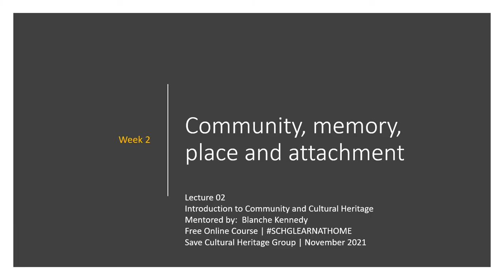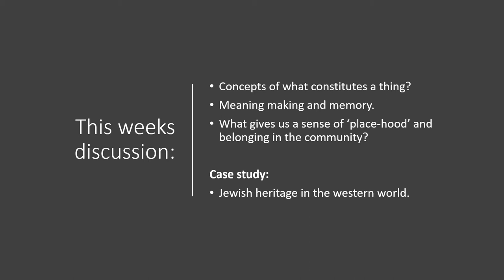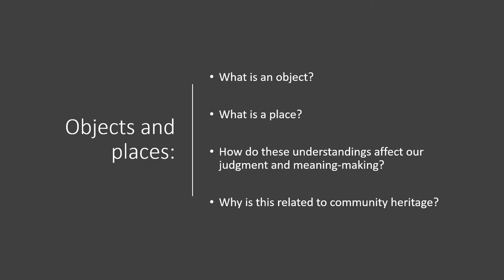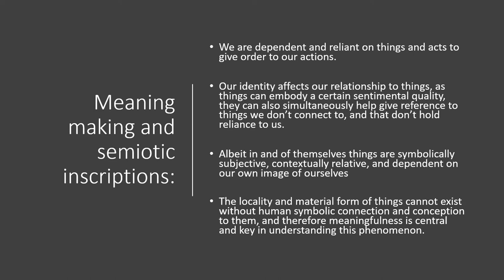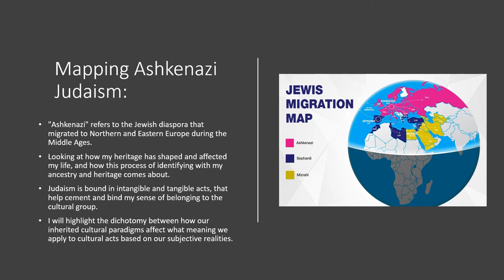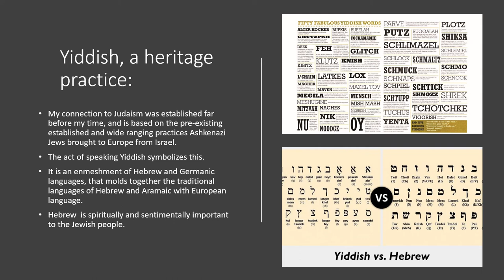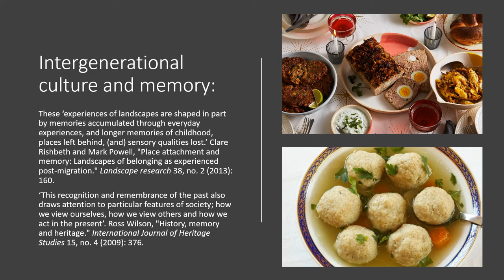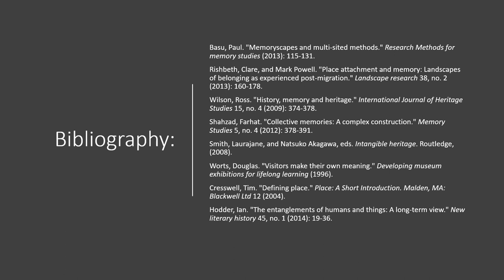Introduction to Community and Cultural Heritage | Lecture 02 | SCHG_FOC21_CCH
Lecture 02 in the free online course of "Introduction to Community and Cultural Heritage".

In this video, mentor Ms. Blanche Georgina Kennedy discusses under this week topic "Community, Memory, Place and Attachment" Concepts of what constitutes a thing? Meaning making and memory. What gives us a sense of ‘place-hood’ and belonging in the community? and as case study Jewish heritage in the western world.

Join her at google classroom to participate in the Free Online course "Introduction to Community and Cultural Heritage".

Ft.  Ms. Blanche Georgina Kennedy